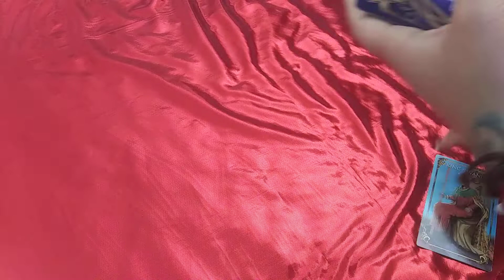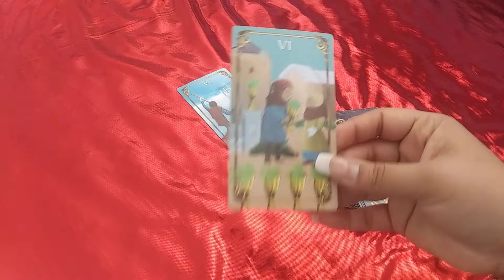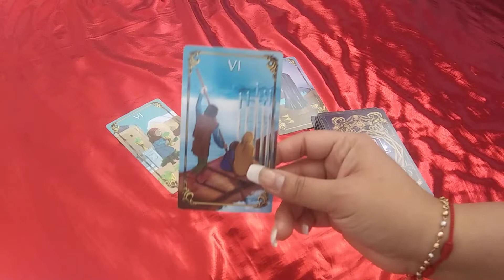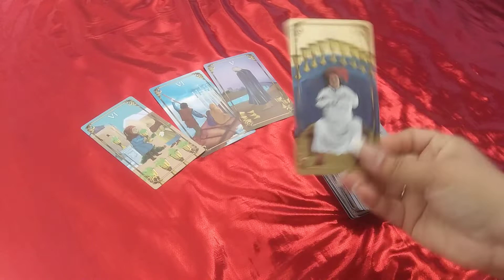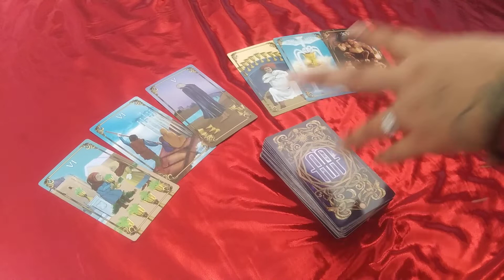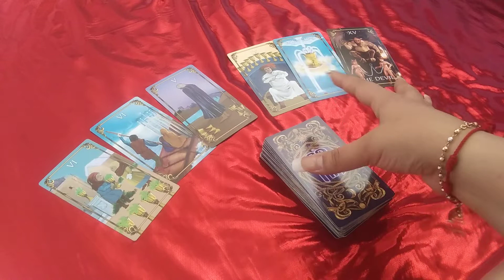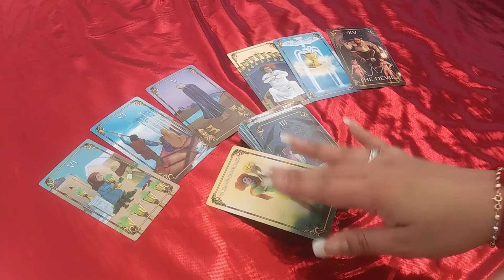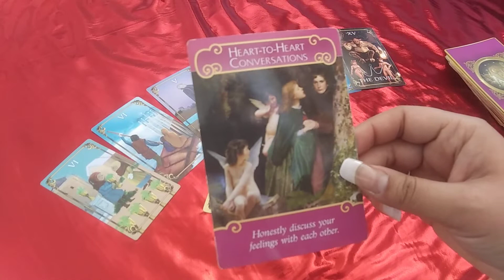Reflection....Gemini April 2019 Love Reading